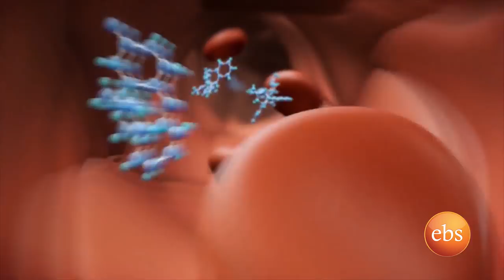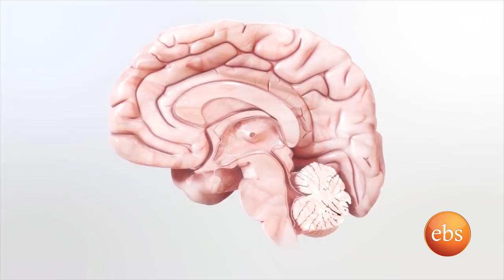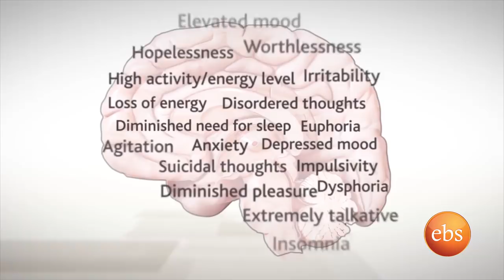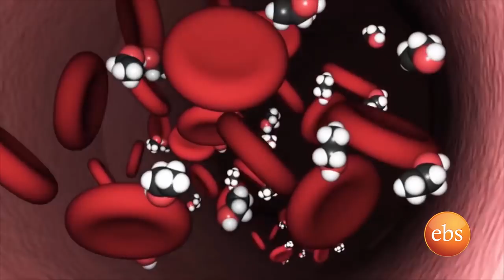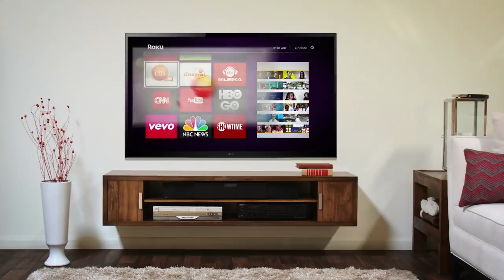Helen Show- Mental Health and Children: Get the Help You Need